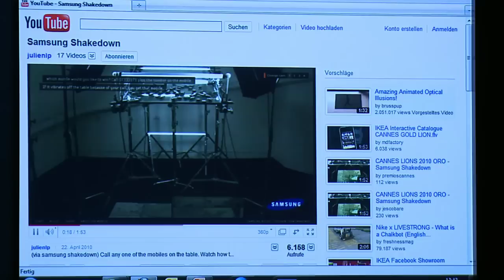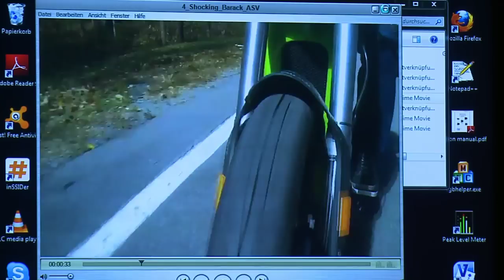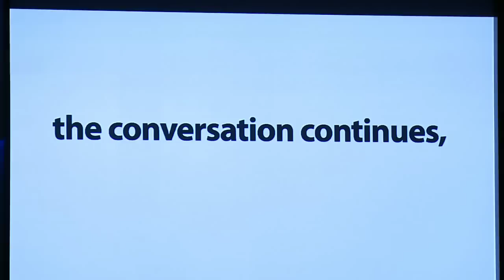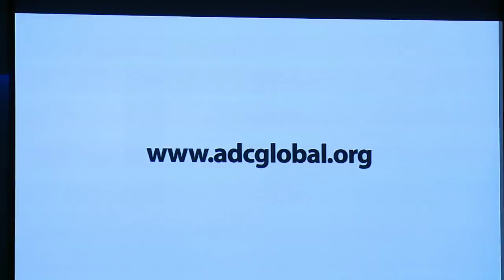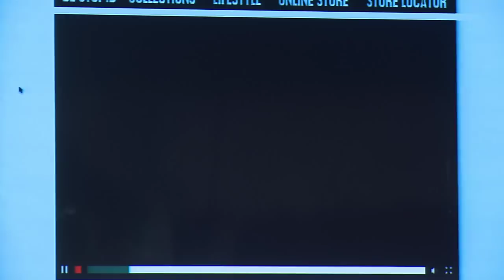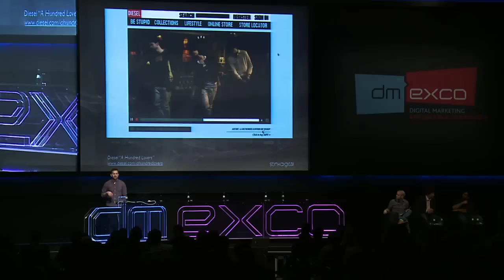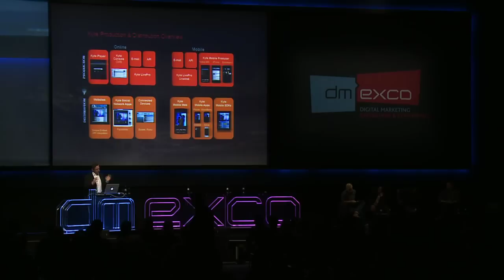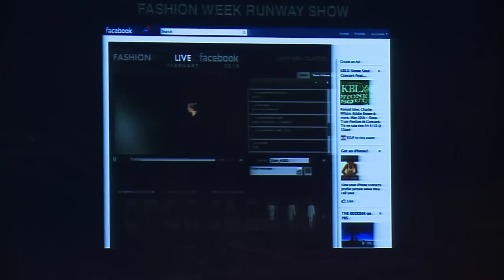Digital Creativity Camp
Digital Creativity Camp: "The future of brands in the creative digital age" powered by ADC. Speaker: Jeff Benjamin (Cyber Lions Jury President 2010 & Partner, Chief Creative Officer, Crispin Porter + Bogusky), Doug Jaeger (President, Art Directors Club & Partner, JaegerSloan). Moderator: Paul Kemp-Robertson (Contagious).